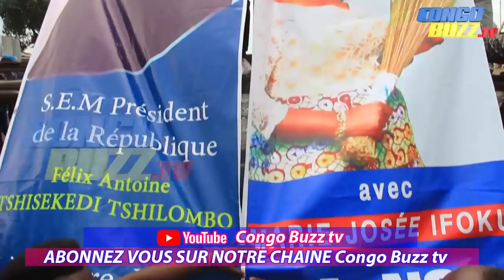MARIE-JOSÉE IFOKU REGRETTE ET GECOCO MULUMBA APAISE, LA POLICE TRAQUE.